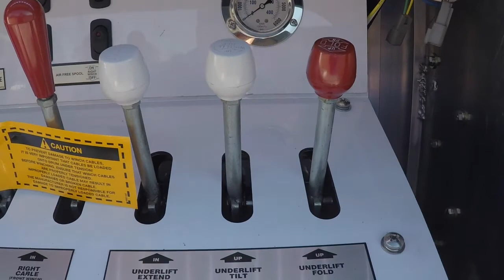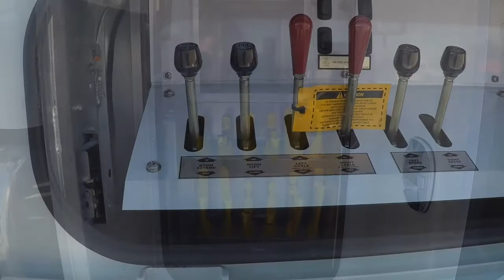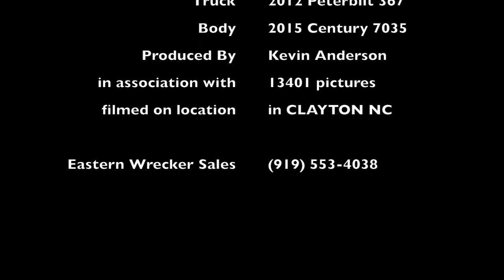2012 Peterbilt with CENTURY 7035 Stock U6488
Eastern Wrecker Sales Inc. is currently offering for sale this 2012 Peterbilt 367 with 2015 CENTURY 7035 35 ton wrecker.  This truck is located at our Clayton North Carolina dealership.  For additional specifications and information on this unit, please contact our sales department at or log on to our